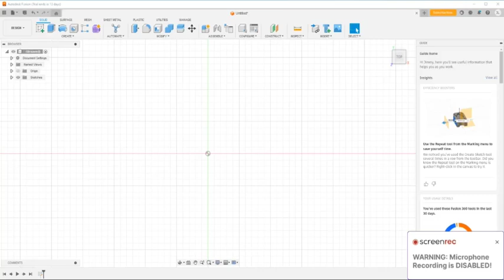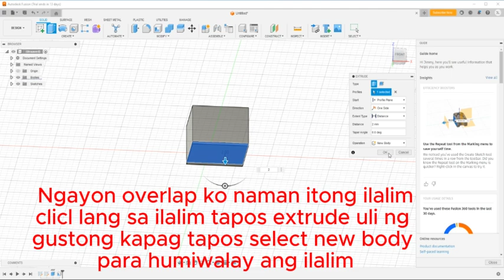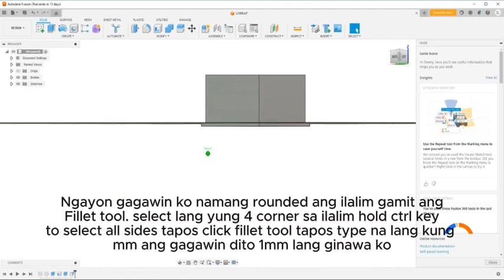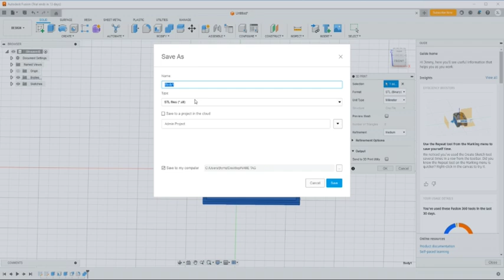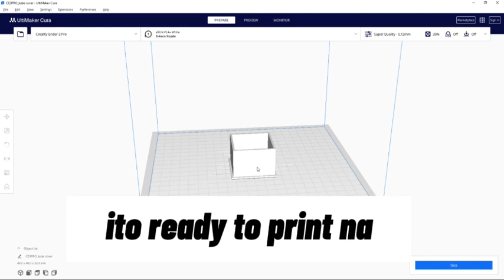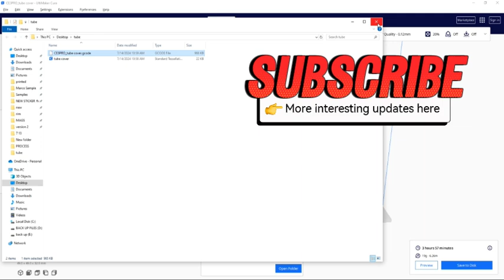Tubular end caps cover fusion360 for 3d printer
Tubular end caps cover